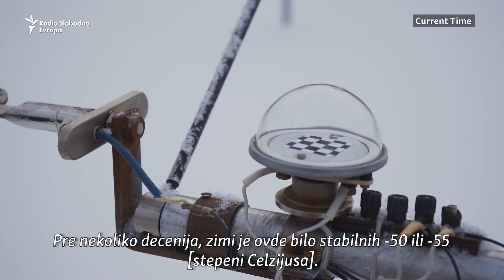Misterije Tunguskog meteorita u šumama Sibira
Sibirski Evenkijski okrug veći je od bilo koje evropske zemlje, a u njemu živi svega 17.000 ljudi.  Toliko je prostran i udaljen da su naučnici decenijama tragali i nisu uspeli da pronađu jedan od najvećih meteorita koji je ikad pao na Zemlju - Tunguski meteorit